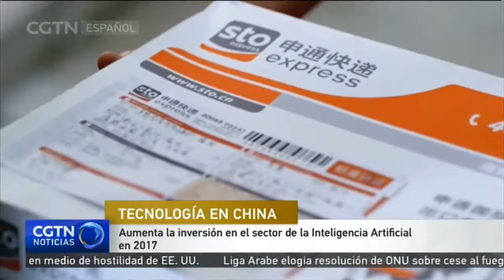Aumenta la inversión en el sector de la Inteligencia Artificial en 2017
La industria de la Inteligencia Artificial de China recibió el año pasado unos 28 mil millones de dólares en inversión y financiación.